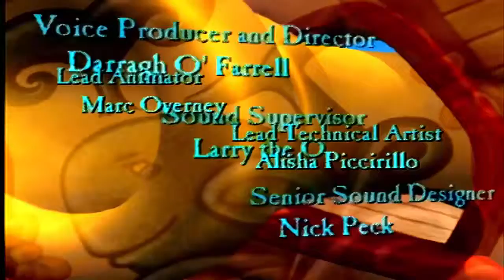Hmm... Escape from Monkey Island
This wasn't originally supposed to be a Hmm video, but honestly there are little mechanical issues with the game on the ps2 that makes it slightly annoying to play.
oh well.